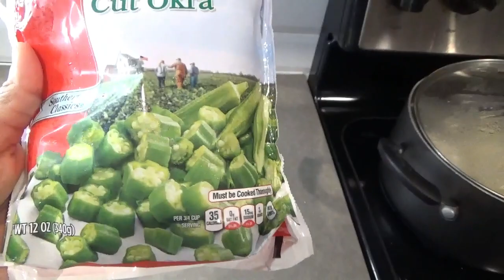Saltfish & Okra | Jamaican Breakfast | Simple Recipe | Home of Tasty Meals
Jamaican style breakfast, Saltfish and Okra with Boiled Dumplings.

Recording Equipment: Sony HamdyCam HD-AVCHD Progressive -9.2 Megapixels- HDR-CX330